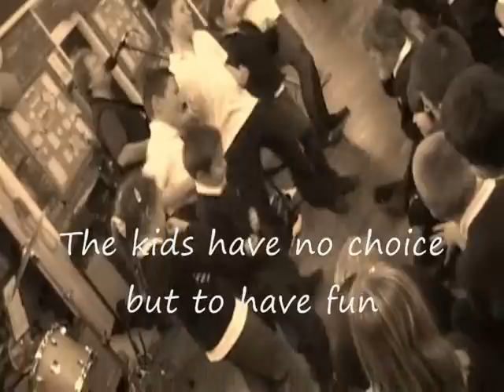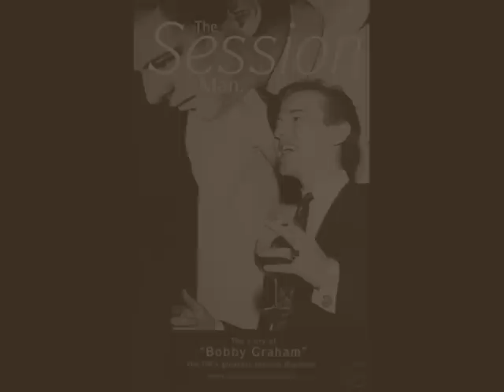Bobby Graham music for schools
famous session musician bobby graham (kinks, dave clark 5 etc) plays music to school kids and teaches them about rock and roll. He has been doing this for years and gets a buzz out of seeing how much kids love his music.Please bear in mind this is not a proffesional video but it does capture the vibe well. And sorry to alan it is in fact alan warner and not alan palmer in the video but he was a member of the foundations